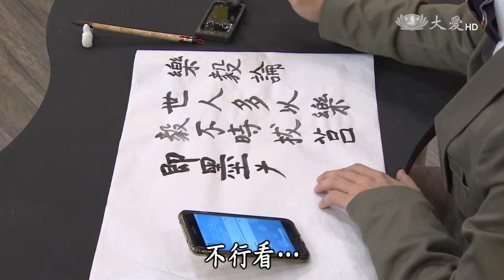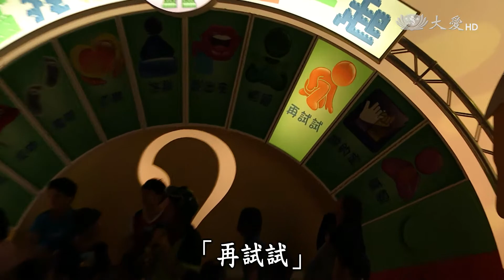【當我們童在一起】20170523 - 我會專注不分心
你會不會常常分心呢？例如國語寫到一半，就改算數學，數學沒算完，就忍不住跑去看電視、玩電腦、滑手機…？而且接觸這些3C產品之後就無法停止？！如果要你關掉它們重新回到書桌前，寫功課唸書，你就會感到厭煩也不想去做嗎？可是，你知道嗎？使用3C產品其實對專注力影響很大喔！